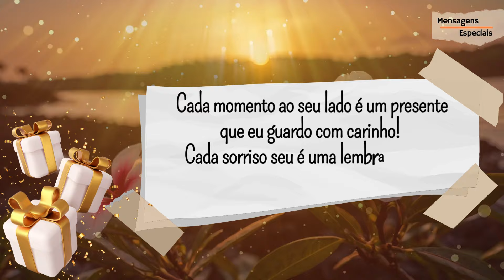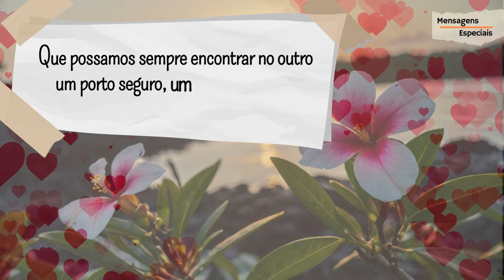FELIZ DIA DOS NAMORADOS 🌹Linda mensagem de amor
Neste Dia dos Namorados, celebre o amor com uma mensagem especial dedicada à pessoa que faz seu coração bater mais forte.
Neste vídeo, você encontrará palavras carinhosas e emocionantes que capturam a essência do amor verdadeiro. Seja você homem ou mulher, este recado de amor foi criado para tocar o coração de quem você ama.

Deixe-se inspirar por esta linda declaração de amor, que valoriza cada momento compartilhado, cada sorriso e cada abraço. Acompanhe-nos nesta celebração do amor e use esta mensagem para expressar o quanto este alguém é importante para você.
Faça deste Dia dos Namorados um momento inesquecível!

📌 Lembre-se de:
- Curtir 👍
- Comentar 📝
- Compartilhar 📤